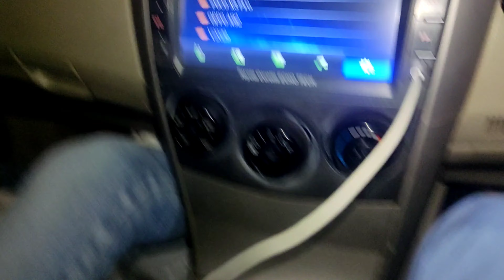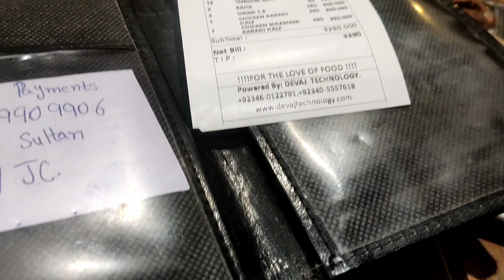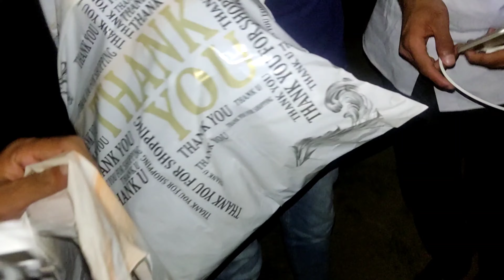Sulemani Karahi 😁😂 Full ChaSs Ka V.LOG (47th V.LOG)